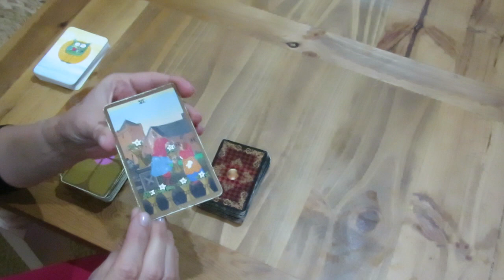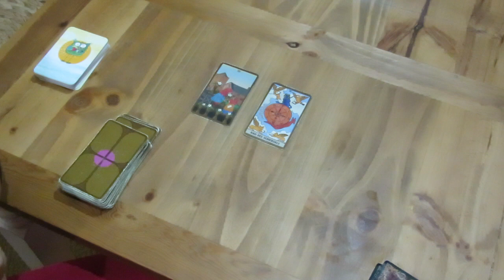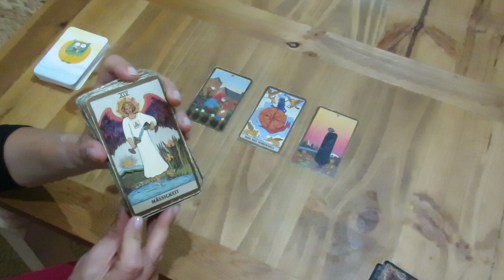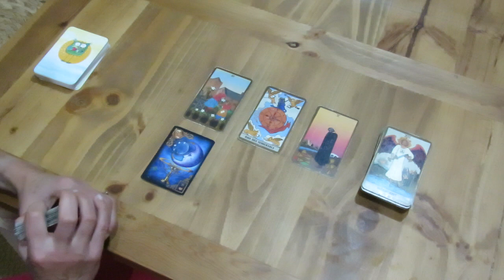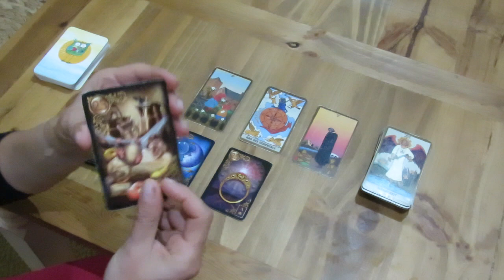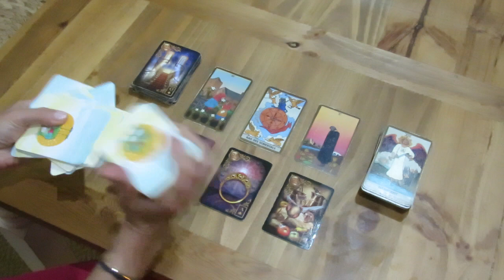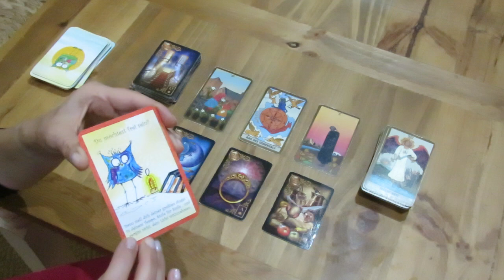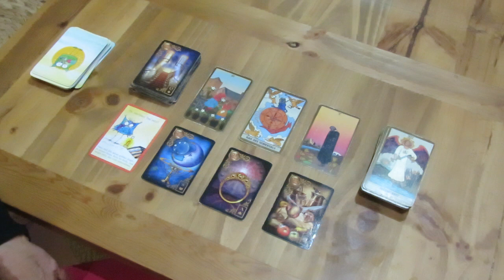Intuitiver Impuls zum Wochenende 22.-24.01.2021 - Heile die Wunden deiner Kindheit und lebe weiter!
oder:
IBAN: DE 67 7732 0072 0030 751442
BIC HYVEDEMM412